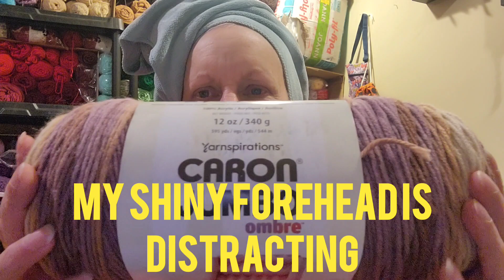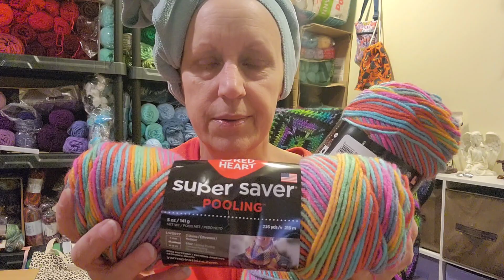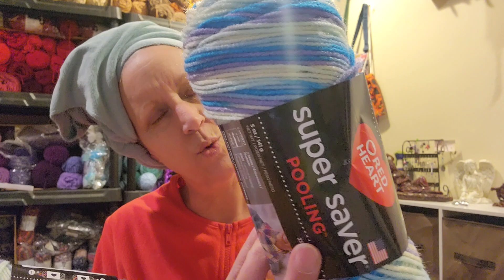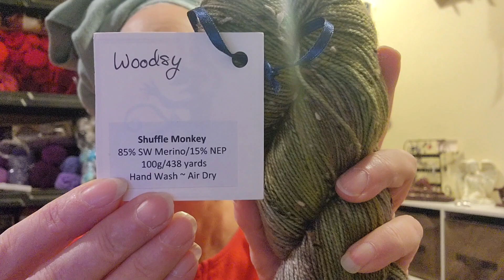Fell Off The Wagon Big Time (Giveaway is Closed)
I fell off the shopmystash2023 wagon Big Time. But how can you pass up a great sale at joannfabric ?
Also watch to the end 😉

If this is a giveaway video, by commenting you are agreeing to the YouTube guidelines and Agreements
* Be 18 or older
* Yadda yadda